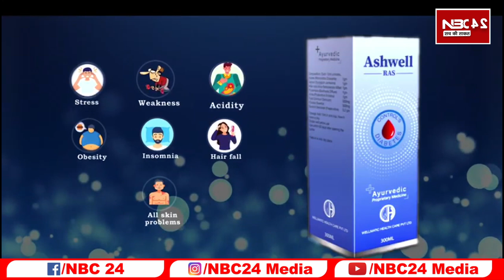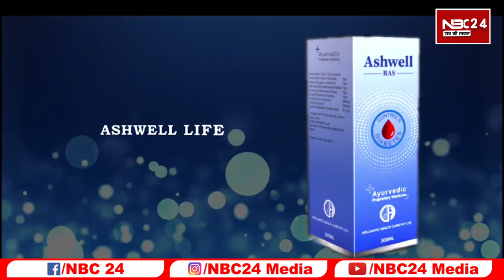EID 2023 Dubai में दिखा चांद, India में कल मनाई जाएगी ईद